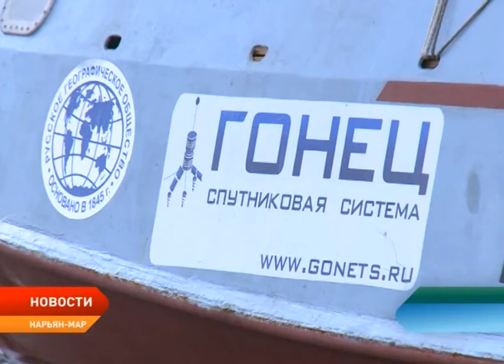Морская экспедиция "4 моря Арктики"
На "Нерпе" к Новой Земле. Преодолев свыше 1700 километров из Карелии в Нарьян-Мар большим морем прибыла экспедиция Русского географического общества "4 моря Арктики". В составе экипажа учёные-орнитологи, бывалые путешественники и исследователи Крайнего Севера. Перед решающим броском к арктическим льдам на борту экспедиционного судна побывала съёмочная группа нашего телеканала.